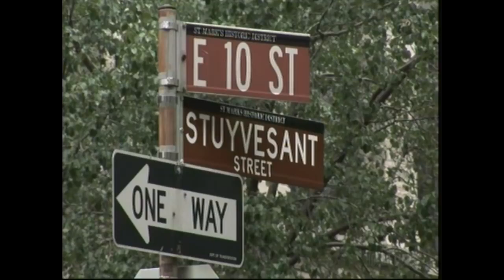Denise Lasalle | Down Home Blues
Letra não disponível